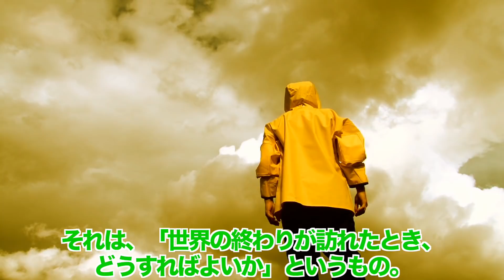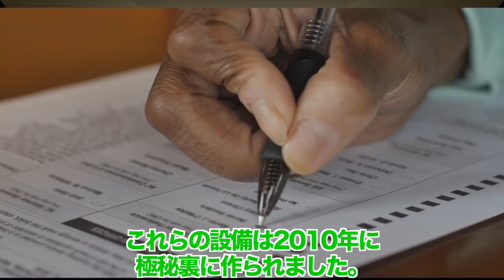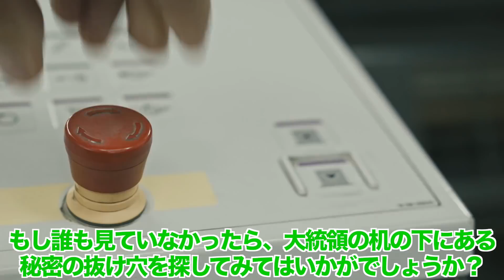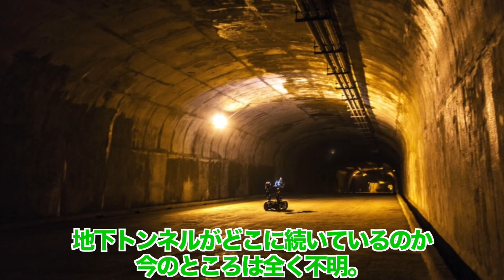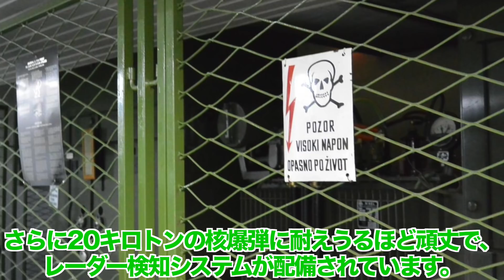世界に隠された人類滅亡を防ぐシェルター8選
▼▼イチオシの動画はこちら▼▼

【恐怖】もし宇宙で命を落としたらどうなるのか？衝撃の展開をアニメにしてみた。

0:00 本日のネタざんまい、スタート！
0:46 ヨーロッパ・ワン
2:52 ホワイトハウスの地下
4:36 レイブン・ロック
5:47 チトー元大統領の地下基地
7:01 ノアの箱舟
7:58 黙示録マンション
9:08 オッピドゥム
10:38『あの国』のシェルター
11:47 おまけ